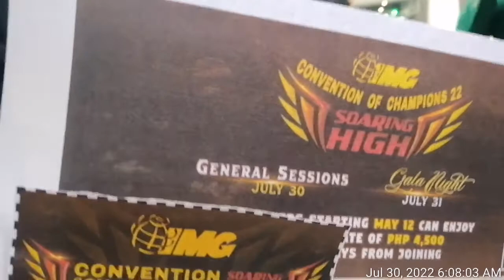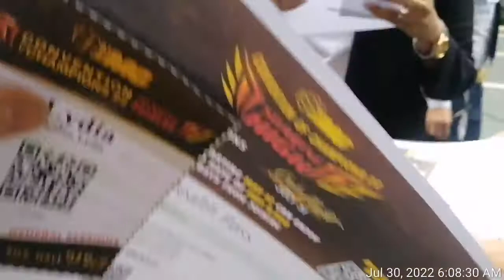GANYAN PO KA POWERFUL ANG IMG DAMING MEMBERS